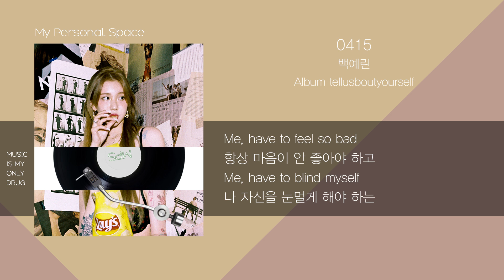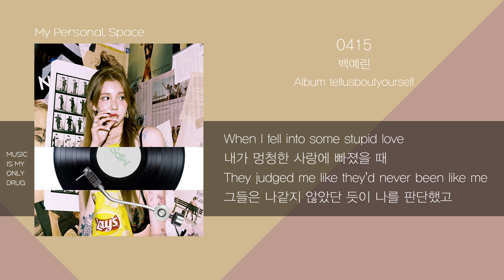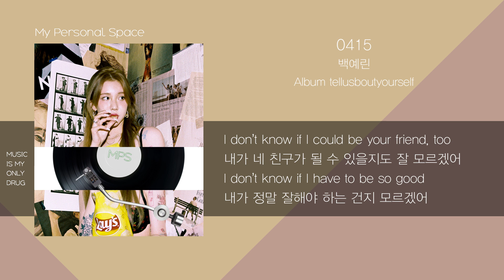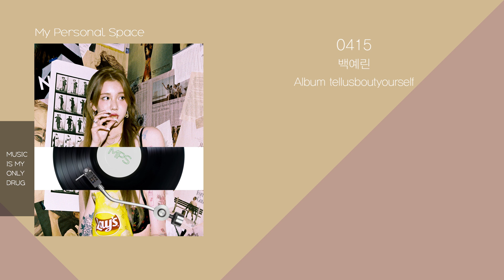[가사해석/가사번역] 백예린(Yerin Baek) - 0415 / 가사(Lyrics)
백예린(Yerin Baek) - 0415

보컬   백예린 (Yerin Baek)
작곡   백예린 (Yerin Baek)
작사   백예린 (Yerin Baek)
편곡   백예린 (Yerin Baek) , 구름(Cloud) , 방민혁
앨범   tellusboutyourself

음악취향을 공유하고자 개설한 채널입니다.
추천해주신 모든 곡을 영상으로 올릴 수 없다는 점 미리 양해부탁드립니다!
I opened this channel to share my playlist with you guys.
It will be difficult for myself to upload all the recommendations so keep that in mind.

댓글과 좋아요는 큰 힘이 됩니다!
And, likes and comments are always a source of motivation!

[가사/Lyrics]
I don’t know if I have to be so good
내가 정말 잘해야 하는 건지 모르겠어
I don’t know if I have to be like you
나도 너처럼 되어야 하는지 모르겠어
I don’t know if I could be your friend, too
내가 네 친구가 될 수 있을지도 잘 모르겠어
난 너에 대해 잘 모르겠어
you don’t know about me
너도 나에 대해 잘 모르고
last, last week
지난주에
I met a friend but didn’t become mine
한 친구를 만났지만 내 친구가 되진 않았어
he judged me with his words and
그는 그의 말들로 날 재고
never looked at me in the eyes
내 눈은 쳐다보지도 않더라
I was serious,
난 진지했는데,
but why is it always have to be me
왜 항상 나여야만 할까
me, have to feel so bad
항상 마음이 안 좋아야 하고
me, have to blind myself
나 자신을 눈멀게 해야 하는
last, last time
지난번에
when I fell into some stupid love
내가 멍청한 사랑에 빠졌을 때
they judged me like they’d never been like me
그들은 나 같지 않았단 듯이 나를 판단했고
when they were 23
그들이 내 나이(23)였을 때
I was furious
난 너무 화가 났어
me, have to be ashamed
부끄러워해야 하고
me, have to feel afraid
두려워해야 하는
this is my best way to make you learn
이건 널 배우게 하려는 내 최선의 방법이야
love that you’ve never met before
네가 만나본 적 없는 사랑
I could’ve been the best
내가 최고가 될 수도 있었지만
you’ve got till now
네가 가졌던 것 중에
but that could be so strange to you
너에겐 너무도 낯선 것이겠지